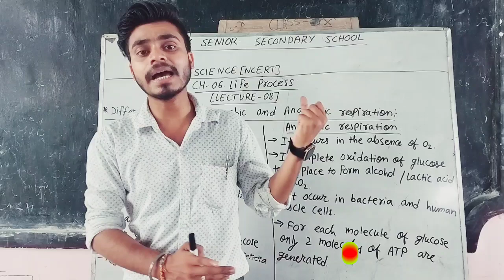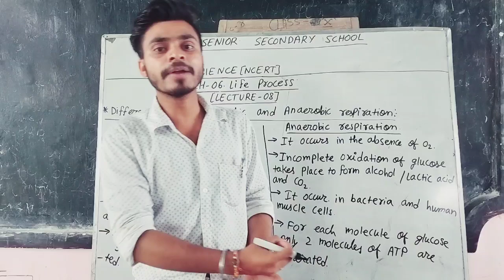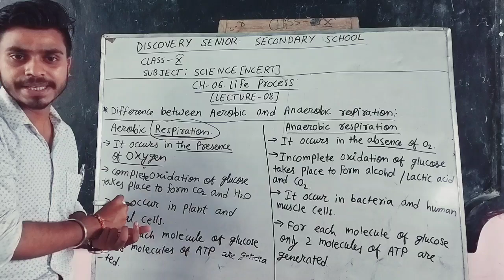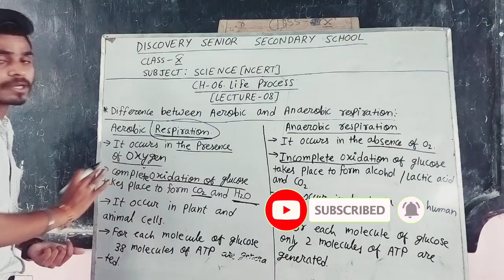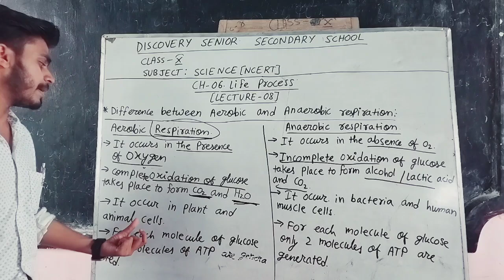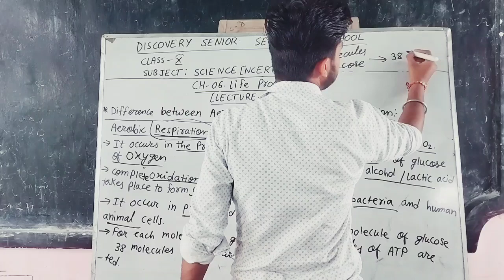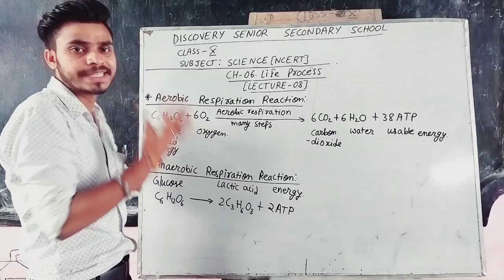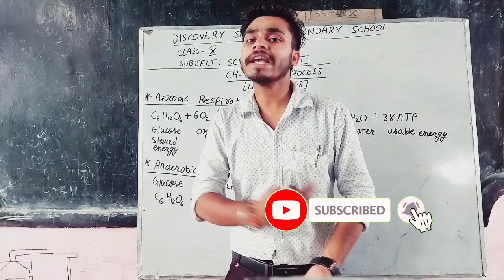CH-06 | LIFE PROCESS|LECTURE -08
Get ready to embark on an educational journey with Chapter 06 of Life Process Class 10 Science!